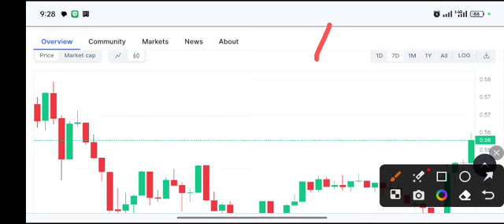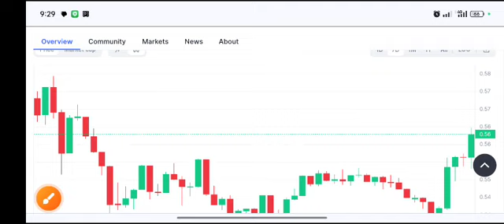XRP coin Huge PUMP! XRP Price Prediction